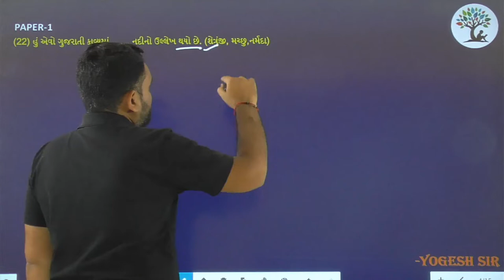Paper 1 | Que 22 | Gujarati | Alpha Vidhya Sankul | in Gujarati by Yogesh Sir